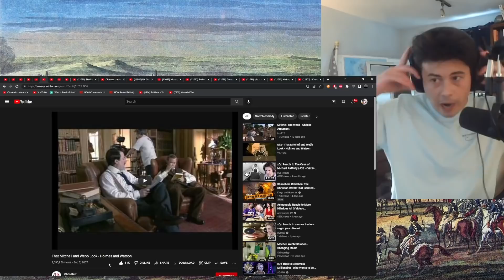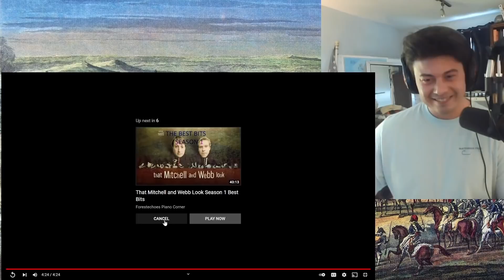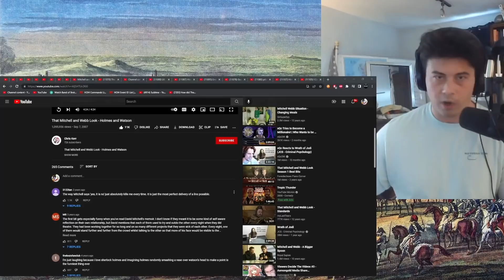American Reacts That Mitchell And Webb Look - Holmes and Watson